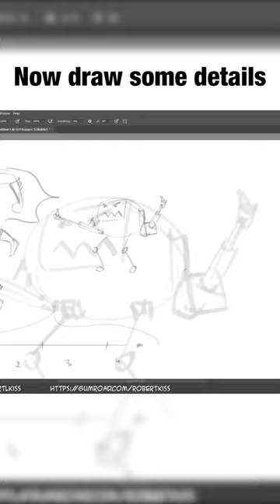How to draw a robot super quick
This is a very serious video!